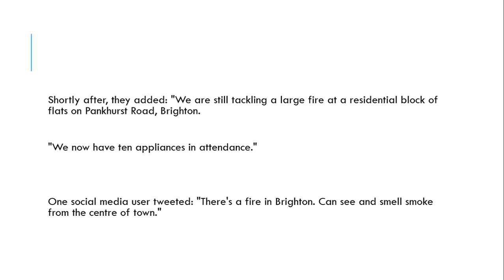Brighton fire: Block of flats engulfed in roaring flames with thick smoke rising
Dramatic video shows the large fire at the residential block as crews battle to put it out and advise people nearby to close their windows and doors

A block of flats is engulfed in roaring flames with thick smoke rising through the air in Brighton.

Dramatic video footage and pictures from the scene show the huge fire as bright orange flames cover the building.

Fire crews are advising people living nearby to close their windows and doors as a witness describes a "scene of devastation".

East Sussex Fire & Rescue Service are at the scene tackling the blaze at the residential block.

They tweeted: "We are currently in attendance at a fire in a residential property on Pankhurst Avenue, Brighton.

"Firefighters from Brighton, Roedean, Lewes, Hove and Barcombe are on scene.

"We are advising all nearby residents to close their windows and doors as a precaution."Shortly after, they added: "We are still tackling a large fire at a residential block of flats on Pankhurst Road, Brighton.

"We now have ten appliances in attendance."

One social media user tweeted: "There's a fire in Brighton. Can see and smell smoke from the centre of town."

Another described the fire as "awful scenes".here are not thought to be any injuries, according to The Argus.

A witness said: "It's a scene of devastation.